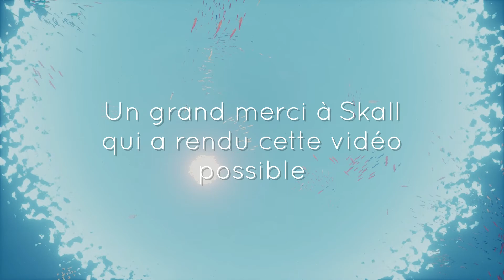Abzû : "L'homme et la mer" • Charles Baudelaire | La poésie en jeu vidéo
Lorsque nous avons lu "L'homme et la mer" de Charles Baudelaire il y a plusieurs mois de ça, il nous apparaissait comme un évidence de l'illustrer avec Abzû. La poésie qui émane de chacun de ses niveaux aquatiques, la beauté des musiques d'Austin Wintory et enfin son récit tout en simplicité cachant une profondeur bien à lui, font de ce titre un jeu à part et le jeu parfait pour ce poème parlant de la mer aussi bien que de l'âme humaine.

Musiques : And the Earth Did Not yet Bear a Name/Architeutis - Austin Wintory

Un grand merci à Skall pour son aide et son outil caméra.

• À propos de Ludopoetic :

Bienvenue sur notre chaîne, où nous explorons un concept unique : faire dialoguer la poésie et les jeux vidéo. L’objectif est de vous offrir une expérience originale en associant des poèmes intemporels à des univers vidéoludiques captivants

Victor Hugo résonnant dans l’atmosphère de Red Dead Redemption 2, Alphonse de Lamartine sublimé par The Witcher 3, mais aussi Charles Baudelaire revisité dans Resident Evil 4 et bien d’autres encore, nous réinventons la manière d’appréhender le jeu vidéo et voulons le montrer sous un nouveau jour.